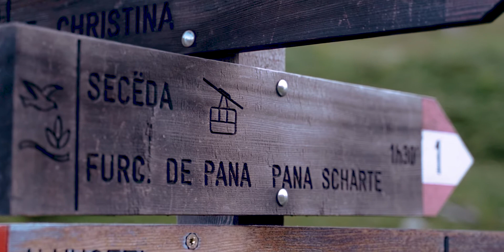10 Days in The Dolomites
A year ago I set out on one of my biggest adventures yet. 10 days, alone, in the Dolomites in the north of Italy. I set off in my rented Fiat 500 and hit up as many amazing locations as I could, such as Tre Cime di Lavaredo, the Seceda Ridgeline, Seiser Alm, Passo Giau, Cinque Torri, and many more! It was an experience I'll never forget and I hope I'll make it back to this magical place in the not too distant future!

Camera: Sony A7 iii
Lens: Tamron 28-75mm f/2.8
Drone: DJI Mavic Pro